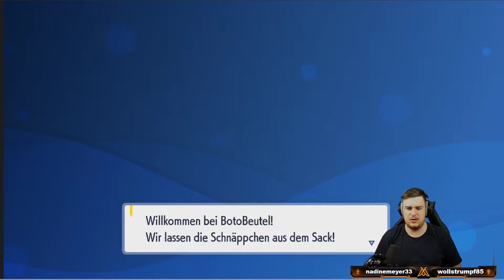Pokemon Karmesin und Purpur - Unendlich viele Entwicklungssteine bekommen Guide Deutsch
▬ Social Media ▬▬▬▬▬▬▬▬▬▬▬▬▬▬▬

Epic Games Creator Code: Mottenmann

Hi Freunde,
Herzlich willkommen zur Pokemon Tauschbörse. Hier könnt ihr ganz einfach andere Trainer finden um mit ihnen eure liebsten Pokemon zu ertauschen. Alles weitere Erfahrt ihr in dem VIdeo.

Viel Spaß!

▬ Mein Equipment ▬▬▬▬▬▬▬▬▬▬▬▬▬

 ▬Partner ▬▬▬▬▬▬▬▬▬▬▬▬▬▬▬▬

Com4Gaming:
Mein luftgekühlter Gamingstuhl:

Ich freue mich sehr wenn ihr bei Twitch, Discord & Youtube vorbei schaut und einen Follow/ ein Abo da lasst.

Liebe Grüße
euer Mottenmann